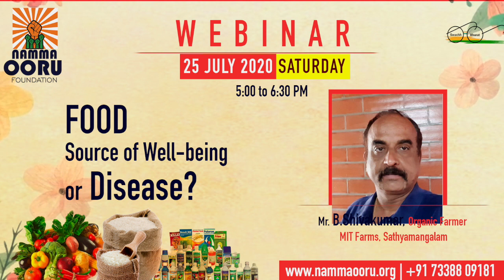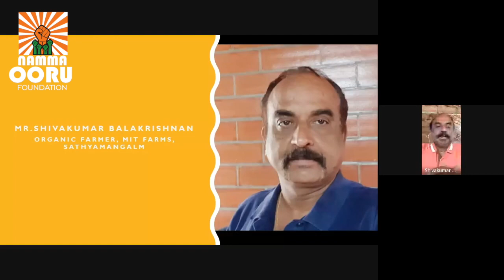The success story of MIT farms || Part 1 of 8 || Organic Farming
An introduction to organic farming (1/Mr.Shivakumar Balakrishnan, a businessman turned organic farmer shares his journey on beginning of the MIT Organic farms located at Sathyamangalam.